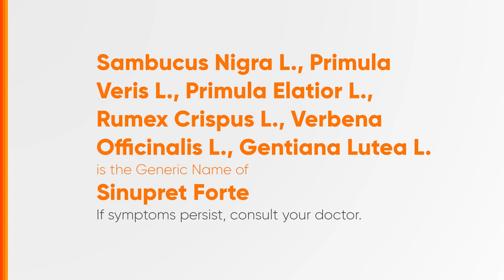Sinupret Forte Radio Ad 2023-2024 37s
Ito po ang 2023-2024 Radio Ad ng Sinupret Forte.

DRPS Two 6191: Sinupret Forte Radio Ad 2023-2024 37s